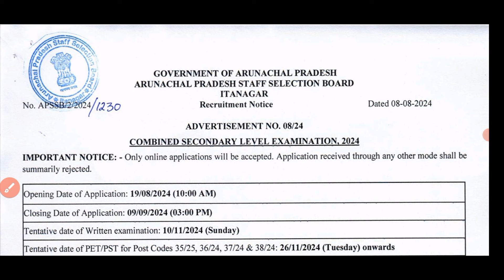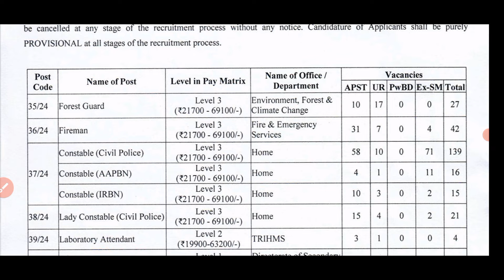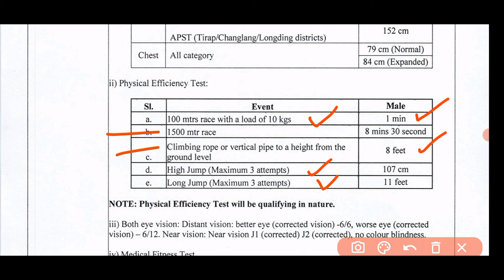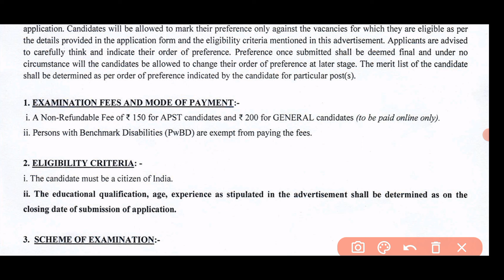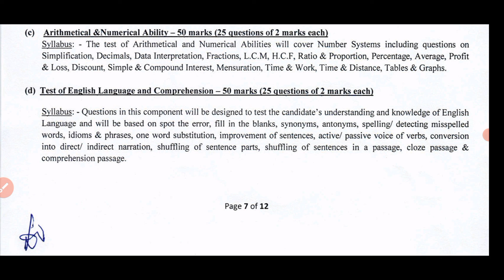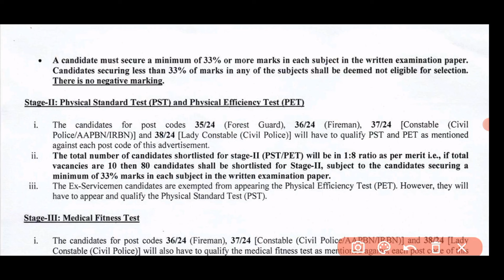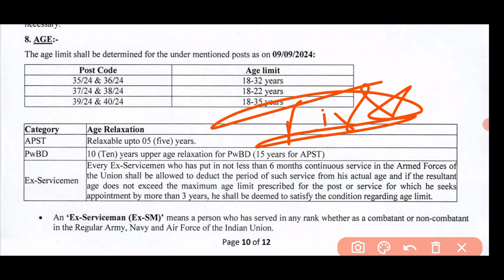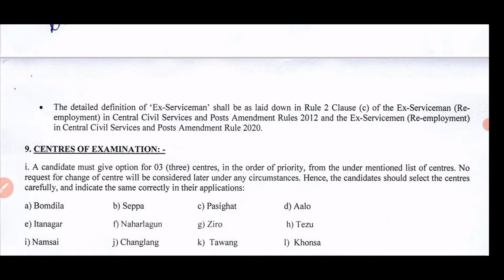New Firemen Vacancy 2024 Arunachal Pradesh Fireman New Bharti सीधी भर्ती Syllabus पूरी जानकारी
✅Age Limit: Post – Wise Age limit
Fireman – 32 years
Constable – 22 years
Multi-Tasking Staff (MTS) – 35 years

✅APSSB Selection Process 2024
Andhra Pradesh Staff Selection Board (APSSB) selection process consist of Written Test, Physical Standard Test, Medical Fitness Test and Document Verification.

Written Test:
Subjects – General Awareness, General Intelligence & Reasoning Ability, Arithmetical & Numerical Ability, Test of English Language and Comprehension

▶️Sector: Government
Salary: ₹ 21,700-69,100 Per Month
Location: Arunachal Pradesh
Industry: Others
Job type: Full time
Number of vacancies: 452
Age: Maximum 35 Years + Extra Age Relaxation as per Govt Rule
Last date to apply: 09/09/2024
Reserved Posts For ESM: 103
Apply Type: Online
Qualification: 10th Pass
Application Fee: General:200/-, SC/ST: 150/-
ESM from These states can apply: Arunachal Pradesh